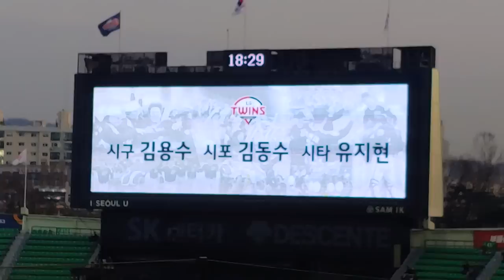2019 LG트윈스 홈개막전 시구 직캠! (시구:김용수! 시포:김동수! 시타:유지현!)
2019년 3월 29일 (금) LG트윈스 VS 롯데자이언츠 잠실야구장 LG 홈 개막전! LG의 영구결번 김용수 전 LG코치의 시구 영상! (직캠! 화질 안좋아도 양해 부탁드립니다~)